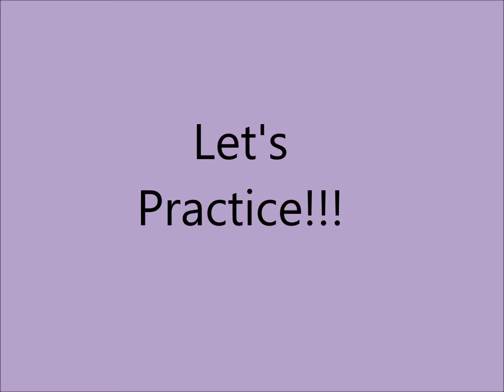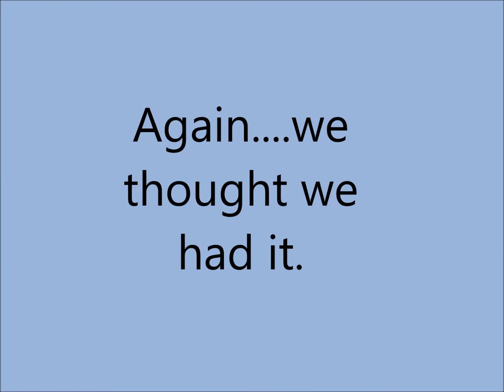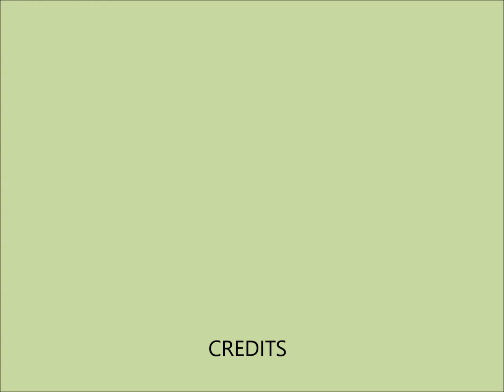The Periodic Table Song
The kids help me to study the first 20 elements of the periodic table using the Periodic Song by AsapScience.